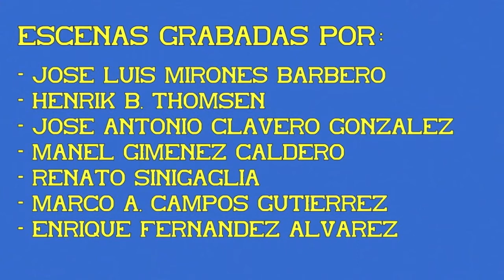Trenes Omnibus y Rápidos Convencionales con coches 8000. 09ª Parte.